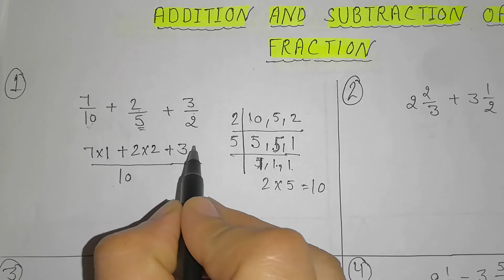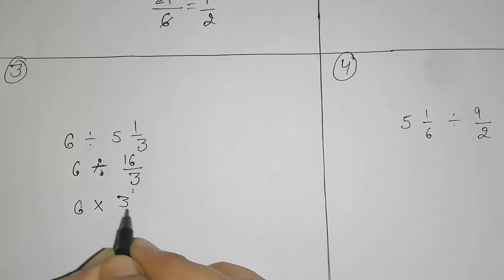Fraction addition,subtractation,product & division in hindi/Fraction ko add & subtract kaise kare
addition,subtractation,multiplication & division of fraction/fraction ko add & subtract kaise kare/multiply and division of fraction
इस video में fraction को add,subtract,multiply and divide कैसे करते हैं उसके बारे मे बताया गया है | यह एक basic लेकिन  बहुत important video है जो calculation करने मे helpful है | इस channel पर fraction से related और भी video है | जिनका link नीचे है |